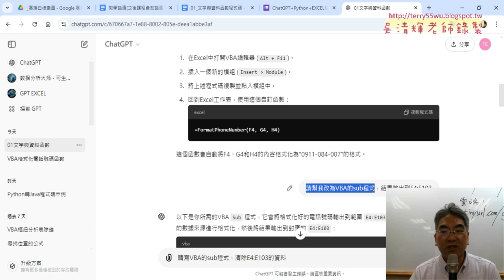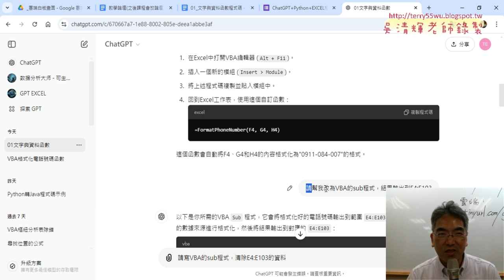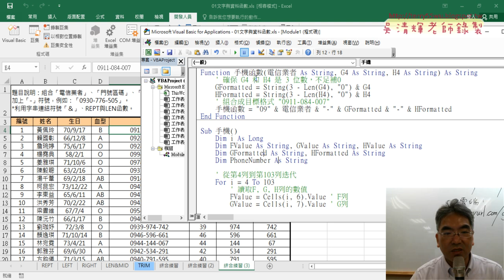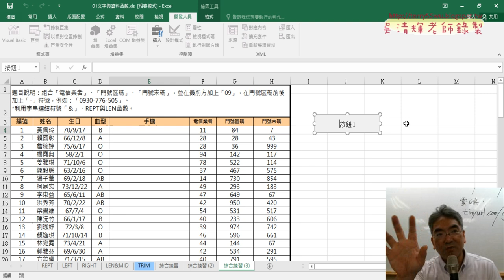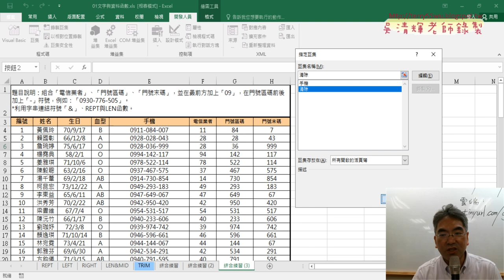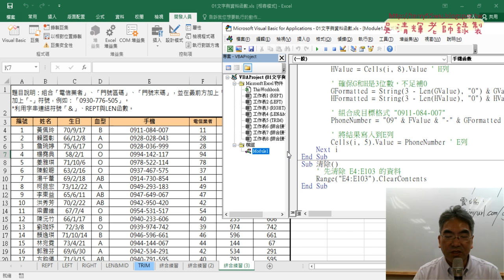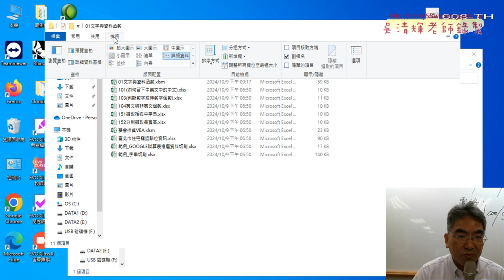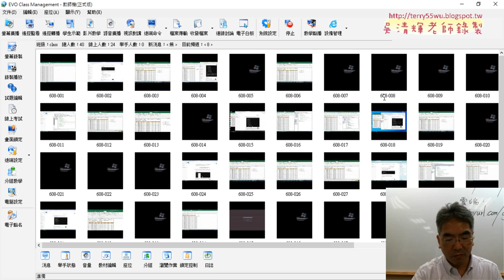05 增加按鈕與另存為啟用巨集活頁簿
上課內容：
01_課程簡介與登入ChatGPT與產生公式
02_問卷結果與用ChatGPT產生VBA自訂函數
03_開啟VBA編輯器與設定與公式轉為Function程式
04_改為VBA的SUB程式與清除資料
05_增加按鈕與另存為啟用巨集活頁簿

上課用書：
Excel VBA一點都不難：一鍵搞定所有報表
作者： Excel Home
出版社：博碩
出版日期：2013/06/26
定價：380元

吳老師  113/10/10